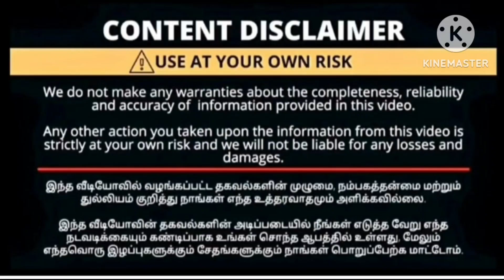Varalashmi pooja special gift items, plates, statute, silver coated plates at low price in 99shop ‼️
latest collections

Shop detail
99 mart
2/22, opp to 1 c bus stand
Vadavalli

🛑This is Not Shop number 🛑 youtube related busines enquiry|Yt channel promotion|Sponsorship|Advertisement Contact Friendyvlogs
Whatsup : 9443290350